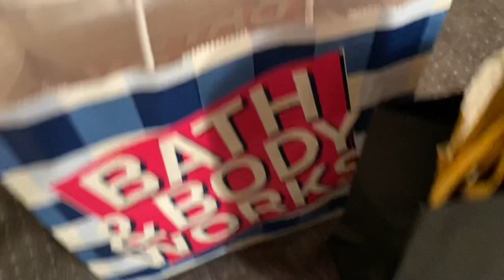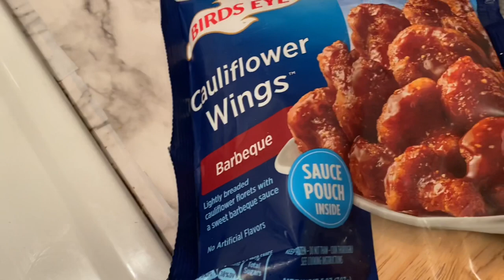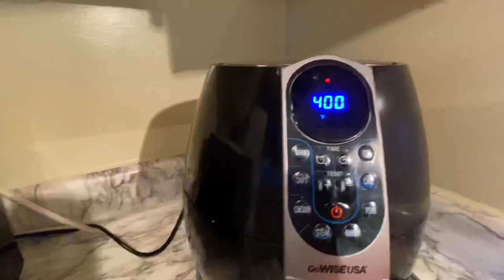Vlog! Socializing,shopping, Tried bbq cauliflower wings for the first time..🤔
Hey everyone I hope you all enjoy this video 😉thank you for all the support!!! please let me know that you watched my video by giving this a like, comment feedback & subscribing as well💋 turn that notification bell on too!

WANNA SHOP AT A AFFORDABLE PRICE LIKE BRAND  NEW?
*My Poshmark link !!* (go browse! Cute & affordable 😘)

929/5000